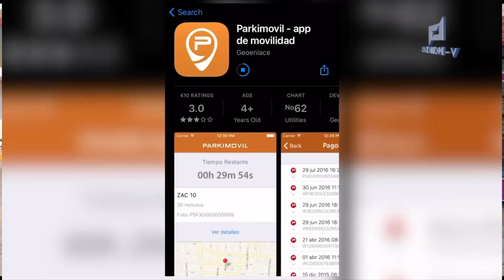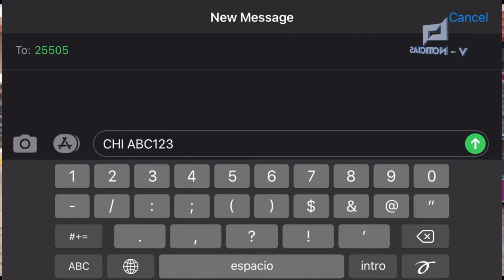Pago de parquimetro para domicilios particulares y señaletica para personas con capacidades dife